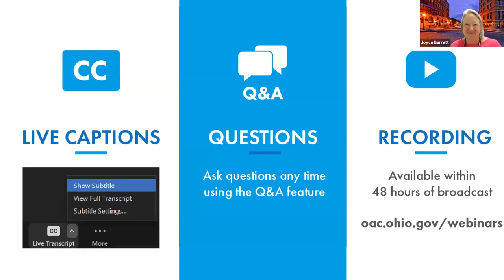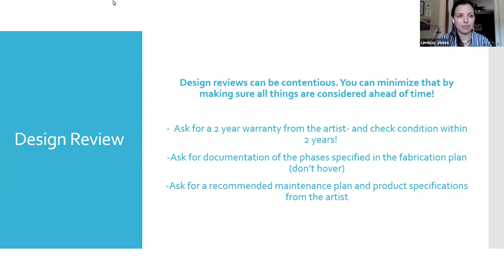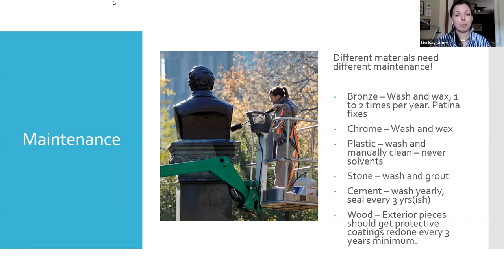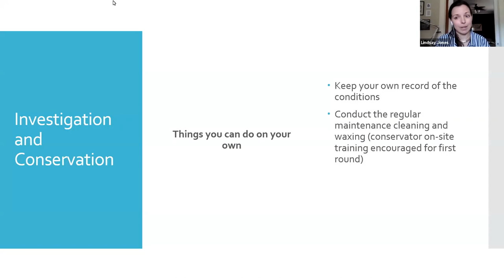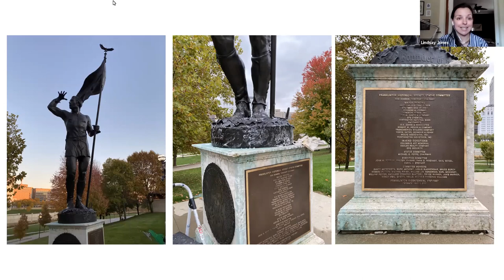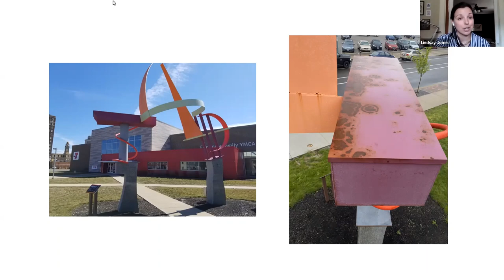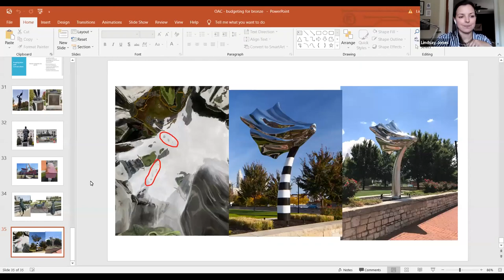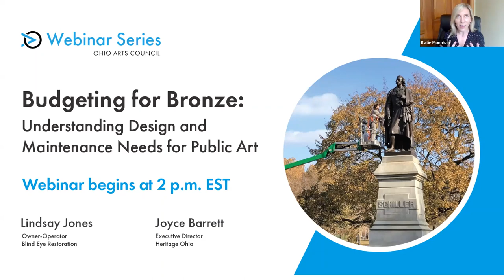Budgeting for Bronze: Understanding Design and Maintenance Needs for Public Art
Public art must withstand a variety of elements. Whether it’s bad weather, heavy pollution, or adoring crowds, regular upkeep is crucial to ensure healthy, long-lasting collections, but so is making informed decisions on materials, location, installation, and maintenance planning while still in the design phase. Whether you’re an artist or a collections manager, a public art advocate or a city official, join us to discuss material design, failure issues to anticipate and avoid, artwork assessment and maintenance, and the importance of documentation and recordkeeping.